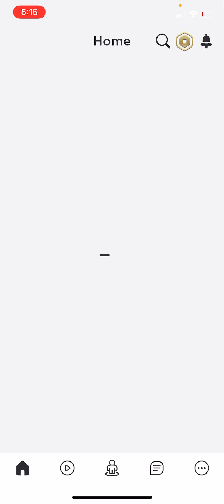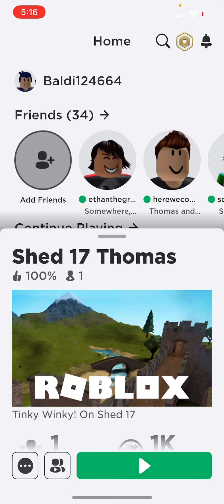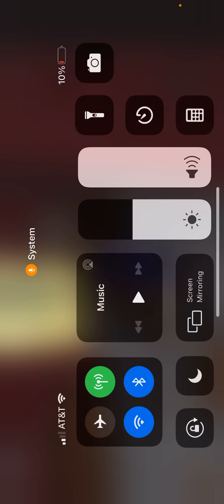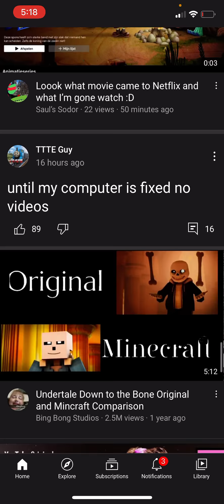Shed 17 Thomas Rest In Peace